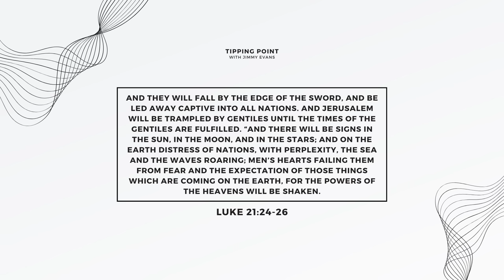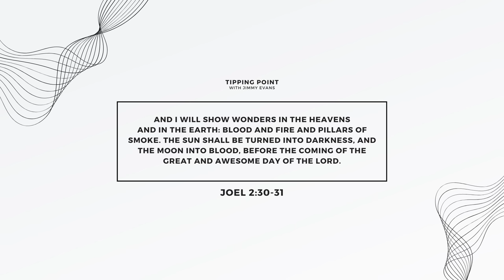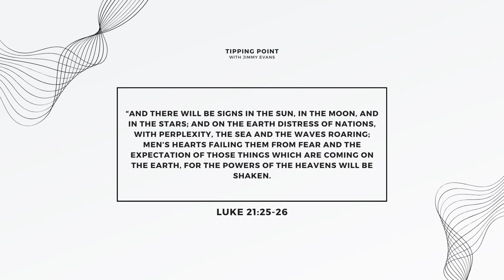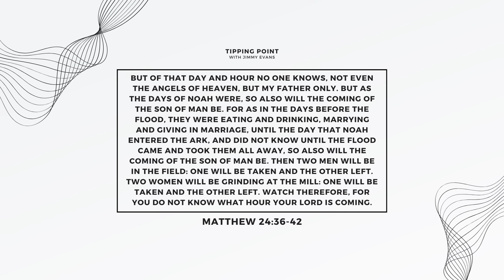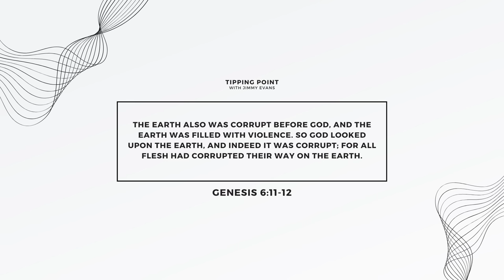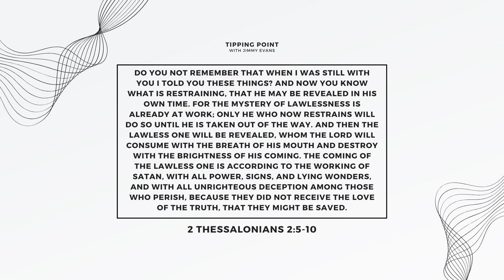Signs Of The End Times That Are Happening RIGHT NOW | Tipping Point with Jimmy Evans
This week on the Tipping Point Show, I'll be taking you through ten signs of the end times that are unfolding right now. These signs include events like the war in Israel, blood moons, rising antisemitism, and more. Not only do I believe we are living in the end of the end times, the Bible proves it!

Jimmy Evans has studied end-times prophecy for more than 45 years and shared his expertise with millions of people worldwide. He is passionate about helping believers find hope, peace, and encouragement in the Word of God. Jimmy’s book, Tipping Point, focuses entirely on end-times prophecy and is the culmination of a lifetime studying and preaching on the subject. He is also the author of more than fifty books including Where are the Missing People, Look Up!, and End Times Answers.

Find more Bible prophecy content including articles and videos at endtimes.com.